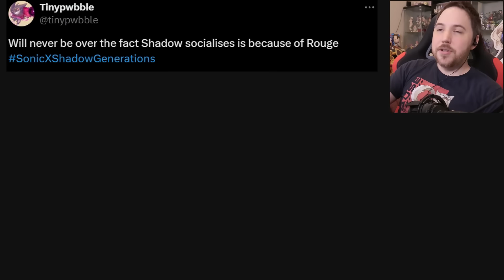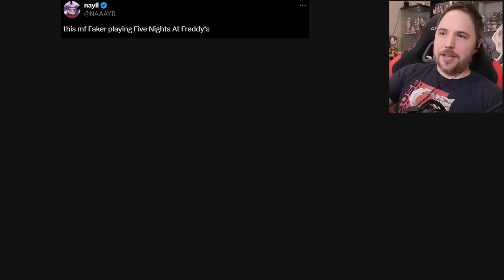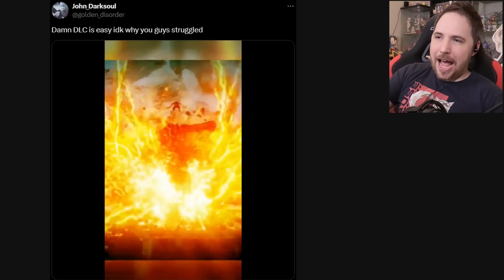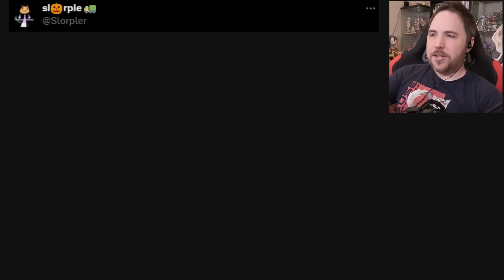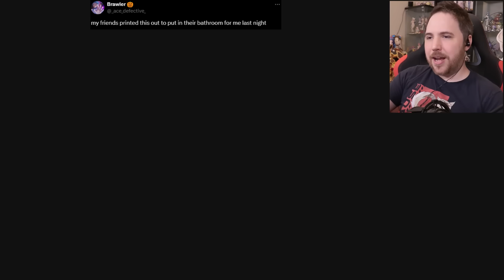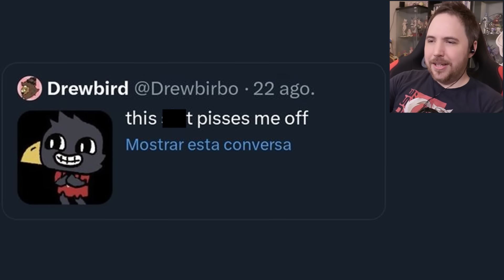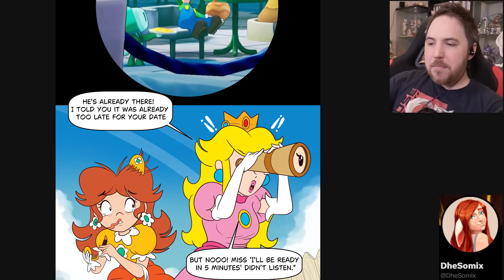THE BEST REASON TO HAVE A GACHA WIFE - Video Game Memes